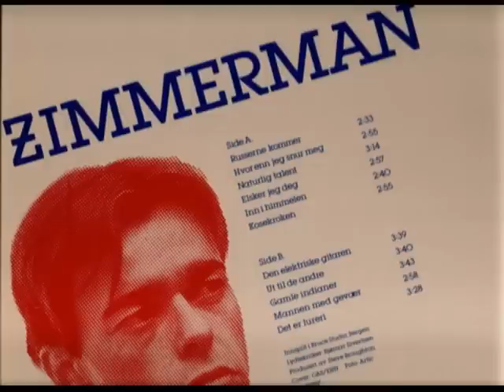Zimmerman - Det er lureri - ('LP4' 1982)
Zimmerman : 'Det er lureri' / 'LP4' . Tekst & musikk: Jarle Zimmerman. Innsp.: Bruce Studio, Bergen - Lyd: Bjørnar Sivertsen - Prod.: Steve Broughton (Notabene Records 1982 - vinyl).